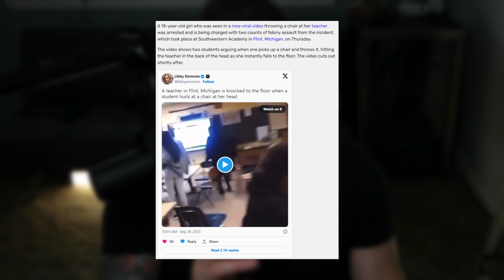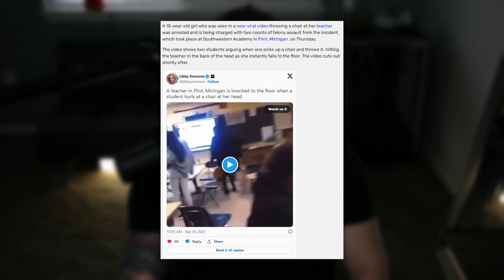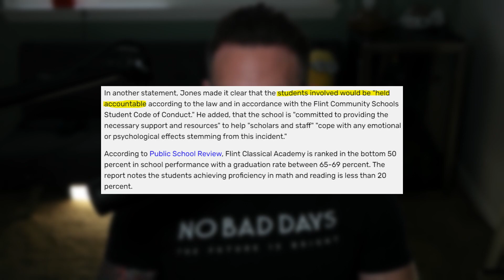Student in Flint Michigan, Hits Teacher In The Head With A Chair! (Update!)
Attacks on teachers has been on the rise in the United States for the past several years. Student assaulting teachers has become very normal. In this story out of Flint Michigan, a teacher is struck in the head seemingly by mistake as collateral damage. No word as of yet if the student has been charged with a crime or has been suspended/expelled. (Updated! Student has now been charged with a felony!)